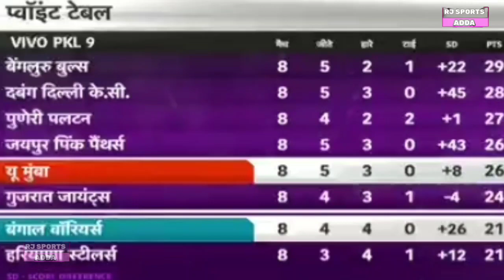U Mumba vs Bengal Warriors today match highlights l Pro Kabaddi 47th match highlights l PKL 2022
MATCH HIGHLIGHTS: U MUMBA VS BENGAL WARRIORS (36-25) l 29 October l Vivo Pro Kabaddi 47 match highlights

Bengal vs u Mumba (36-25)l October 29 Pro Kabaddi 47 match highlights